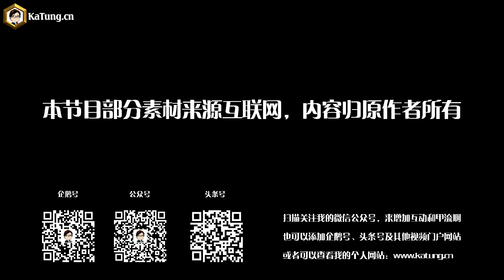嘉棟遊戲世界魔獸世界世界任務危險：沙拉撒曼